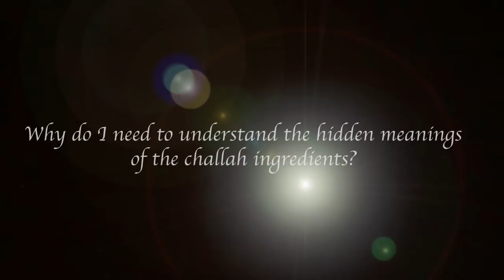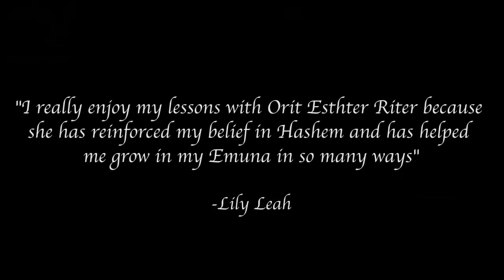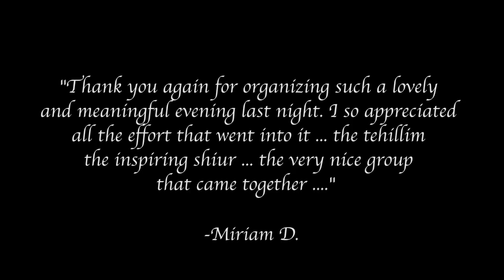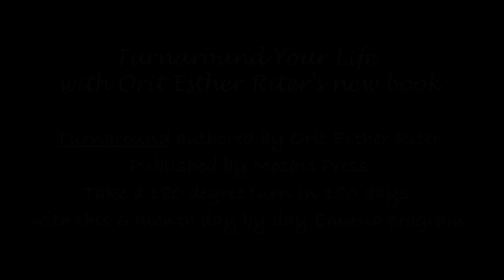Get Inspired with the Daily Dose of Emuna By Orit Riter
This Lecture was recorded at May 7, 2015